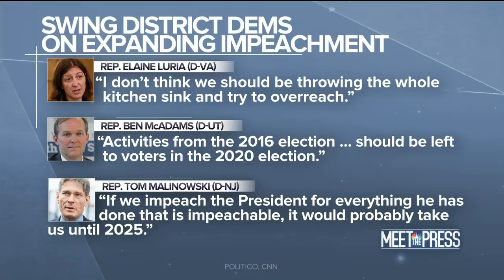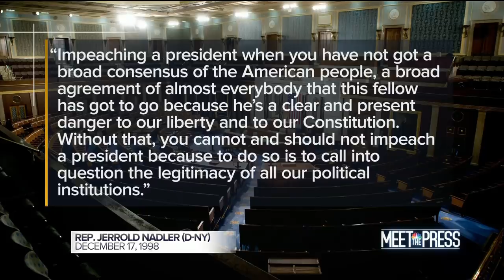Full Nadler: Impeachment Proceedings Are 'A Matter Of Urgency' | Meet The Press | NBC News